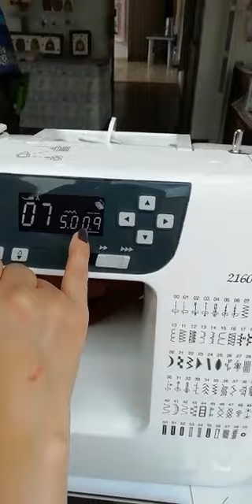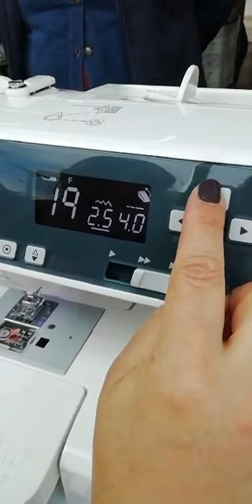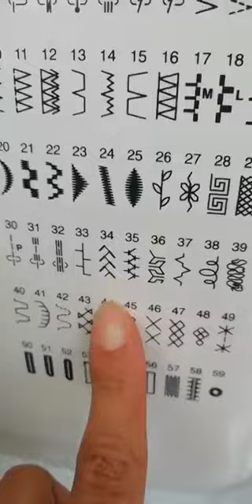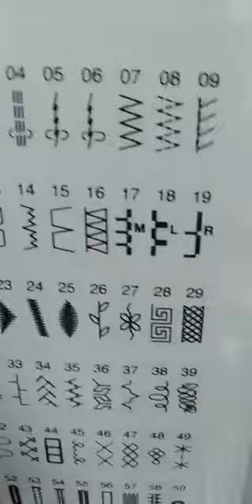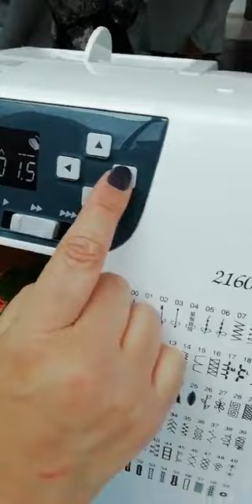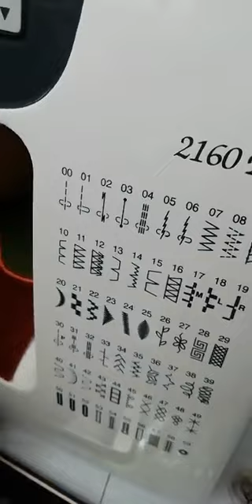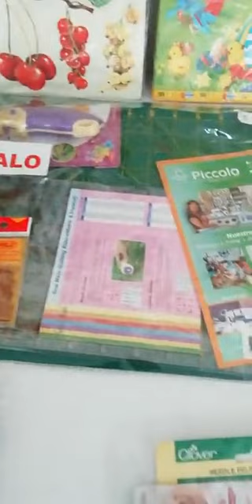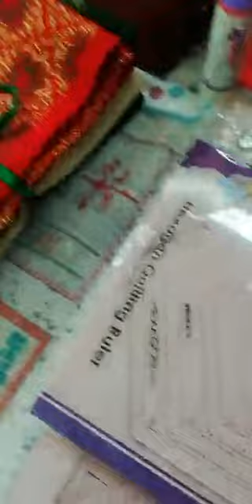Carpeta de Hojas con Pie de Aplique en Piccolo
Este y otros Moldes, Materiales y Herramientas en nuestra tienda virtual
Estas cordialmente invitad@!!